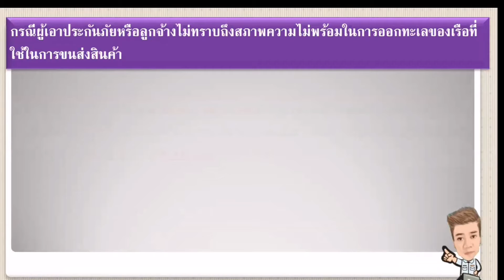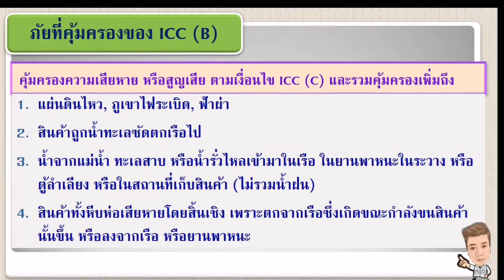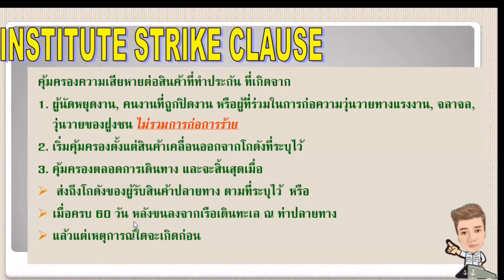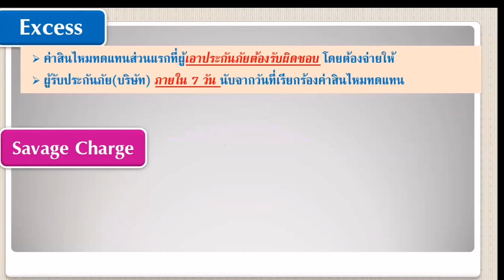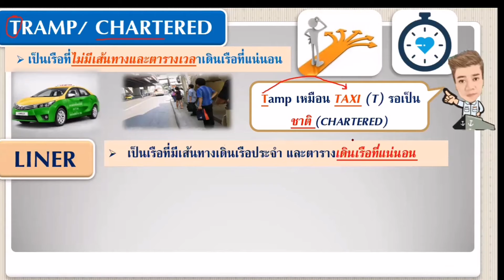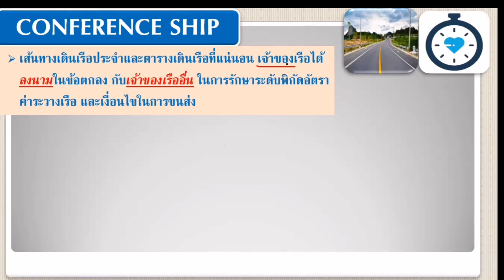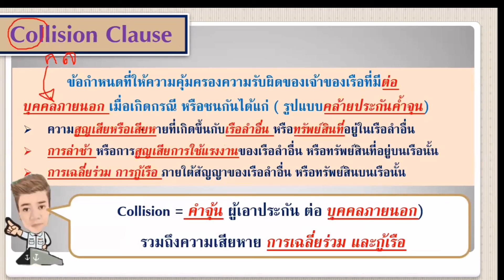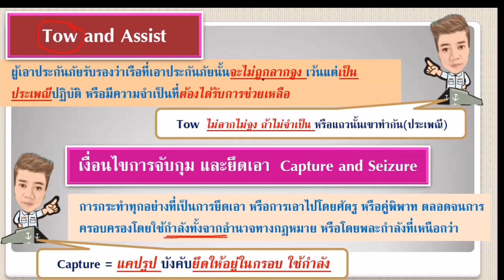ติวสอบนายหน้า​วินาศภัย 2 week : ประกัน​ภัยทางทะเล​และขนส่ง Part-2